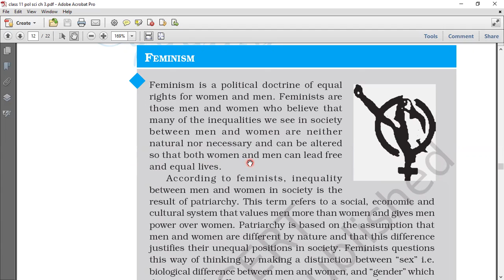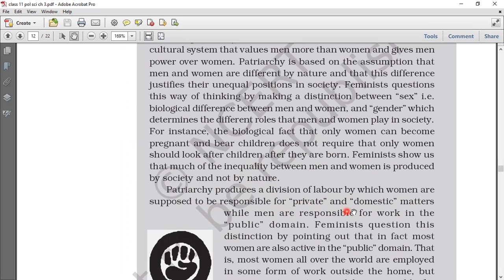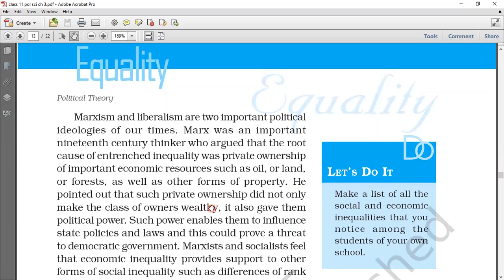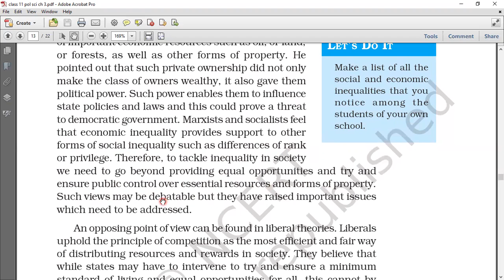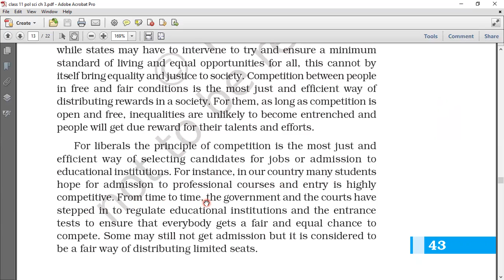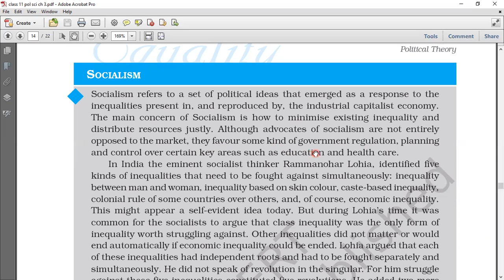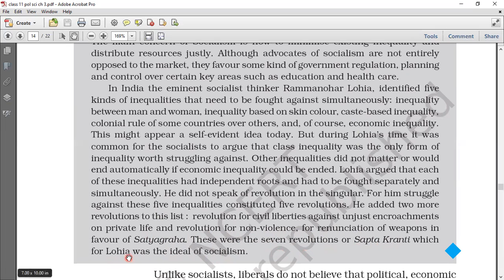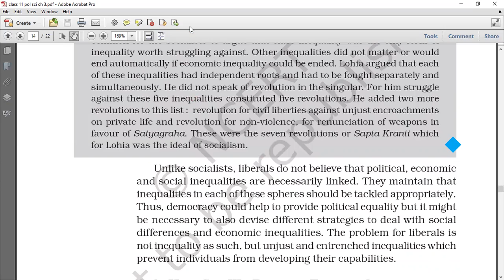POLITICAL SCIENCE Chapter- 3 (Part- 3)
EQUALITY